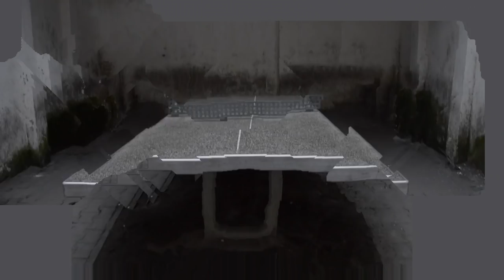Dolores: Czekolinda przejęła po mnie agencję towarzyską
Policja bardzo rzadko likwiduje ekskluzywne agencje towarzyskie. Wynika to z trudności udowodnienia korzystania z nierządu. Agencje, które odwiedzają znane osoby z biznesu, polityki i świata mediów, są łakomym kąskiem dla wielu służb.

- Agencje towarzyskie są źródłem informacji. Są potrzebne policji, służbom i światu przestępczemu. Jeżeli rzeczywiście policja dojdzie do wniosku, że agencja stwarza wyjątkowe zagrożenie, jest likwidowana. Jeżeli działa w sposób niezagrażający bezpieczeństwu, w tym momencie przymruża się oko na jakieś mniejsze wykroczenia związane z ich działalnością - opowiada były policjant.